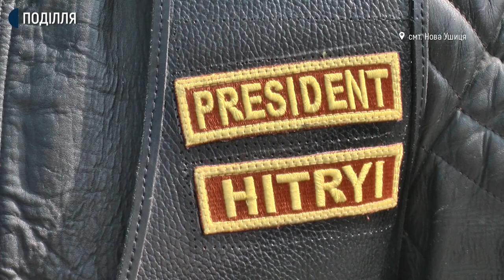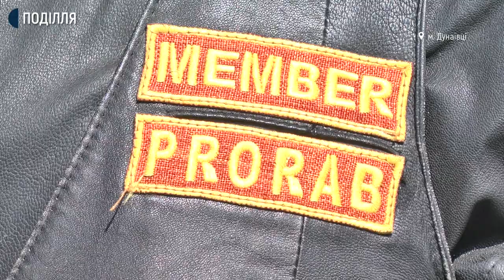"Сірі лорди" Хмельниччини: як діє єдиний у Новій Ушиці мотоклуб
Мотоклуб, до якого входять байкери з семи селищ та міст Хмельницької області, та з двох міст сусідніх Вінницької та Чернівецької областей діє у Новій Ушиці. Про це розповів президент мотоклубу Сергій Новіцький. Каже  мотоклуб «Gray Lords» в цьому році відзначає п’ять років від заснування. Додає, за ці роки в байкерів сформувалась власна філософія, яка вирізняє їх з-поміж інших мотоклубів області.